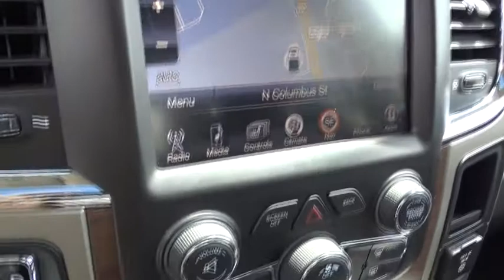2014 Ram 1500 Columbus, Lancaster, Central Ohio, Newark, Athens, OH CF15505A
2014 Ram 1500
2014 Ram 1500 4WD Crew Cab 149 Laramie - Stock#: CF15505A - VIN#: 1C6RR7VM2ES272893

2840 N. Columbus St.

2014 Dodge Ram 1500 Laramie In Bright White Clearcoat. 4WD. Delivering pleasure trips daily. Elevating the ride. Take your hand off the mouse because this 2014 Dodge Ram 1500 is the truck you've been trying to find. This Ram 1500 engine never skips a beat. It's nice being able to slip that key into the ignition and not having to cross your fingers every time. Please give us a call at Bob Boyd Auto Family at and let us know what we can do to help you get into this vehicle. Proudly Serving: Dublin, Columbus, Westerville, Chillicothe, Dayton, Zenia, Springfield, Wilmington, Beavercreek, Marysville, Cincinnati, Cleveland, Lancaster, West Jefferson, Grove City, and all of greater Ohio.